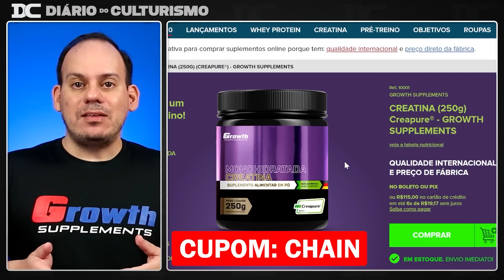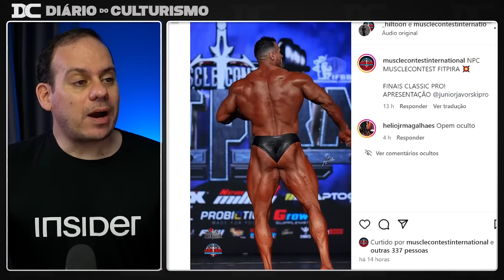Brandão estava pequeno e merecia o segundo lugar? Entenda detalhes do julgamento da Open + FitPira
Link do Video  Original:
Michal Krizo

00:00 - Volume na Open
05:11 - Growth
05:47 - Krizo
06:47 - FitPira

Content: